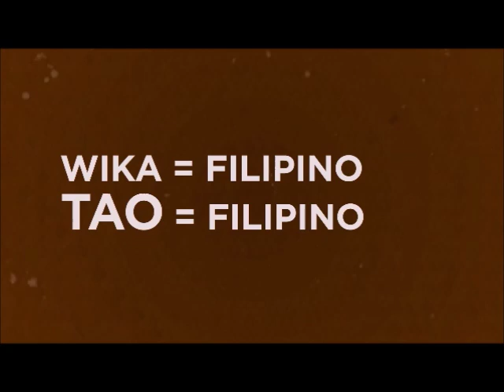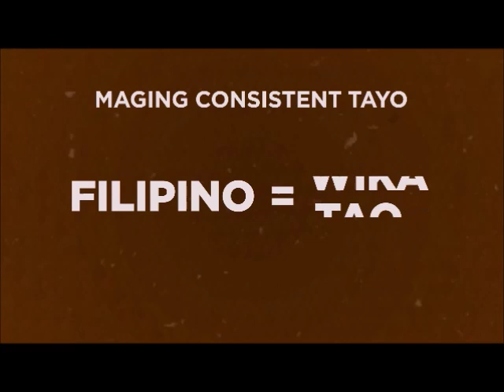PILIPINO O FILIPINO ANO BA TALAGA? DI NYO ALAM NA BINAGO NA PALA ? MYGAD! OUR IDENTITY ERASED!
Filipino ba o Pilipino? Teka, baka naman Tagalog? Ito ang madalas na tanong ng ating mga kababayan tungkol sa ating wikang pambansa.